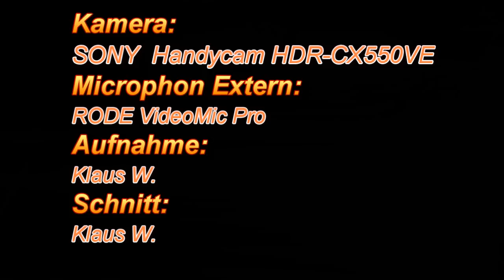VLN Race #2 - 30.04.2011 Highlights 1 Teil